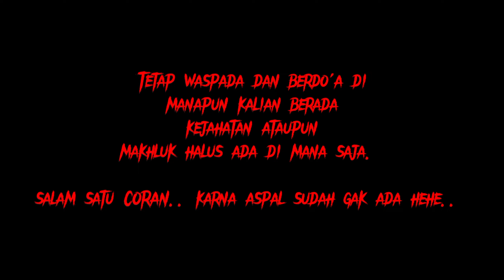TIDAK SENGAJA KURIR FOOD LEWAT TKP PEMBUANGAN MAYAT GADIS DESA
video ini gue buat memang tidak sengaja dan tidak tahu bahwa ada tempat demikian di salah satu kampung yang berada di daerah bekasi.
 gue tersesat setelah gue pulang mengantarkan pesanan makanan customer  gue yang rumahnya berada di dalam perkampungan tersebut.
setelah gue yakin mengikuti arahan google maps perjalanan gue tak di sadari makin jauh dari jalur arah pulang dan masuklah di TKP pembunuhan seorang gadis di masa lalu.

bantu share dan subscribenya ya kawan2